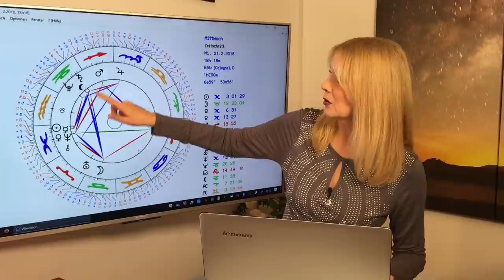Horoskop Sternzeichen Fische: Liebe und Leben im Februar 2018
So stehen Eure Sterne im verführerischen Februar!